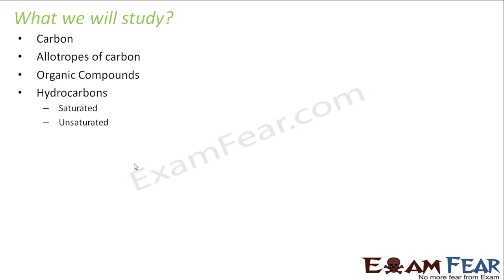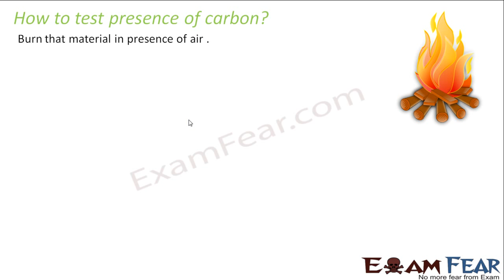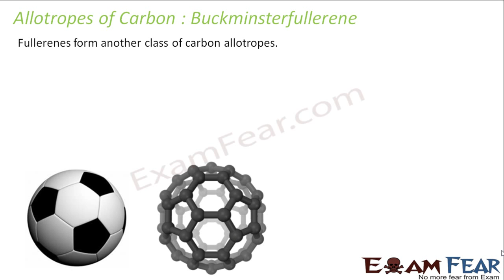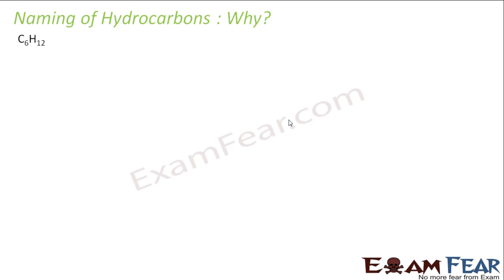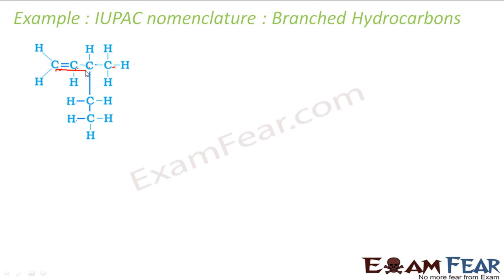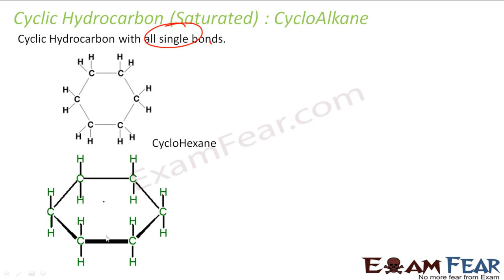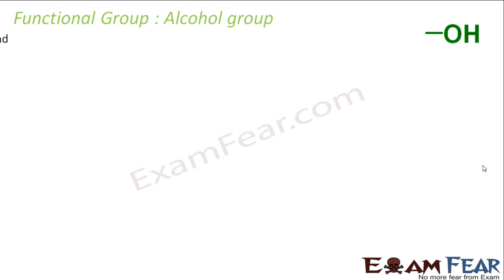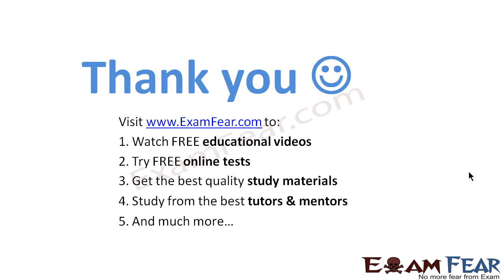Carbon and its Compounds